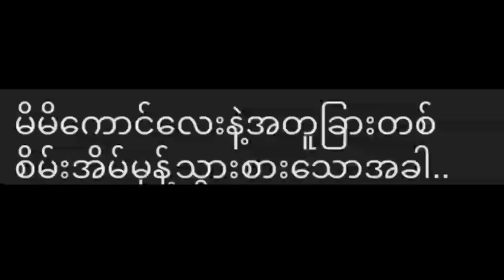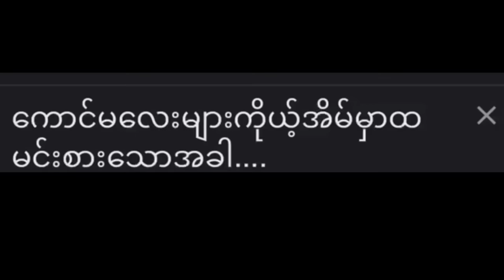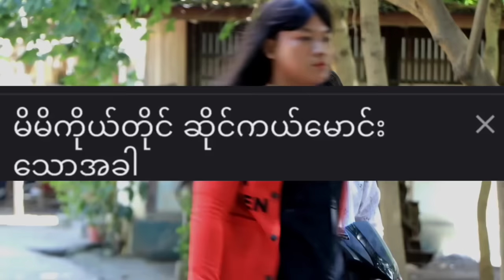မိန်းခလေးတွေရဲ့ချစ်စရာကောင်းသောပုံစံများ😂💗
Fatt Fatt YouTube Channel တွင်တင်ဆက်ပြသနေသော ဇာတ်လမ်းတိုများ /ဗီဒီယိုဇာတ်လမ်းများအား ကူးယူ၊ဖြန့်ချိ ရောင်းချခြင်း၊ခွင့်ပြုချက်မရှိဘဲ OTT /Social Media Platform (YouTube/Facebook စသည့် ..) များပေါ်တွင်တင်ဆက်ပြသခြင်း၊တစ်နည်းနည်းဖြင့်အကျိုးစီးပွား ပျက်စီးအောင် ဆောင်ရွက်ခြင်းများကို လုံးဝ(လုံးဝ)မပြုလုပ်ပါရန် အလေးအနက် မေတ္တာရပ်ခံ တားမြစ်အပ်ပါသည်။